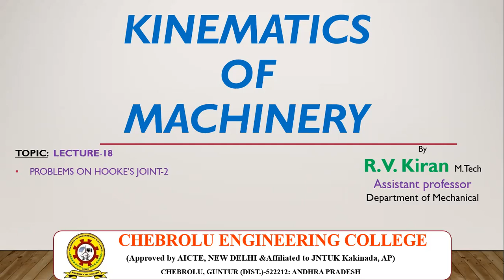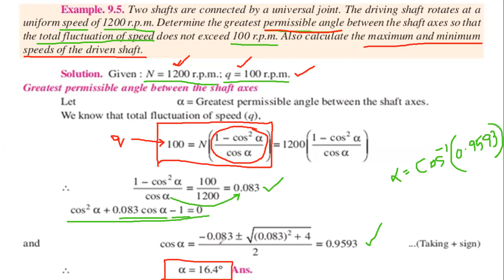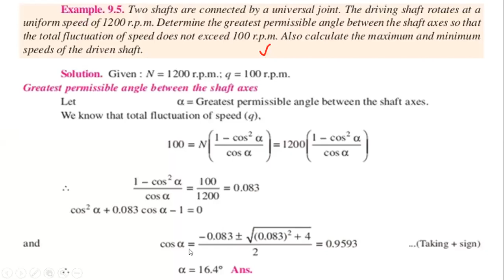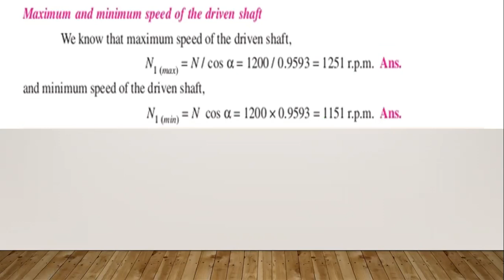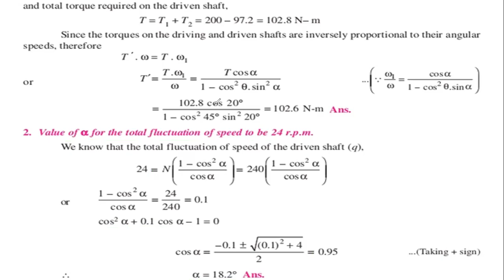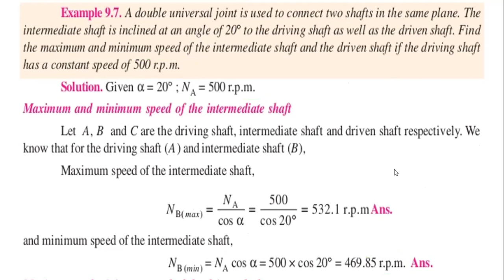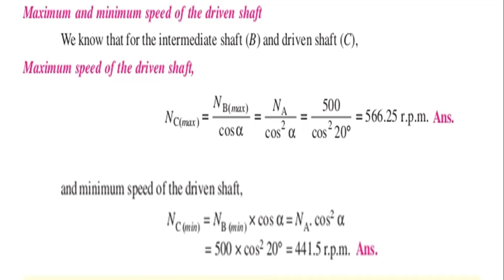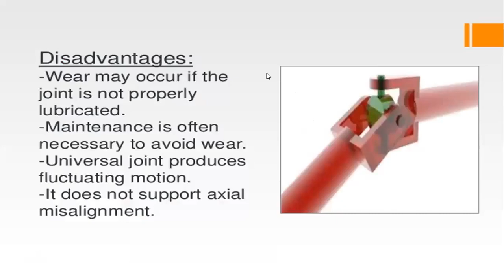JNTUK R19 II ME II SEM KOM PROBLRMS ON HOOKE'S JOINT2 LECTURE 18